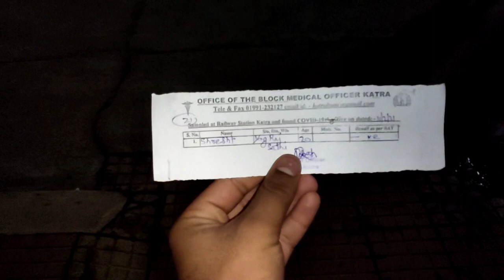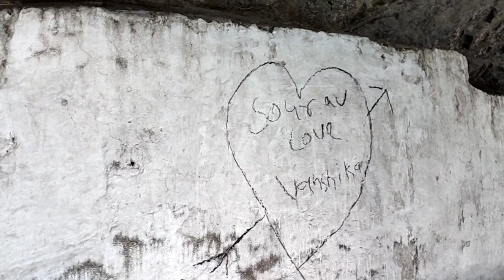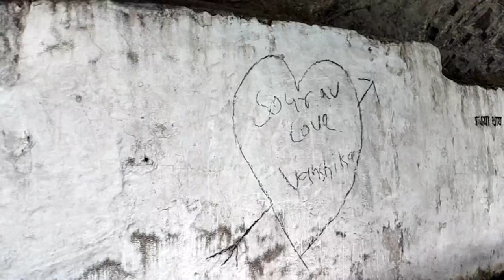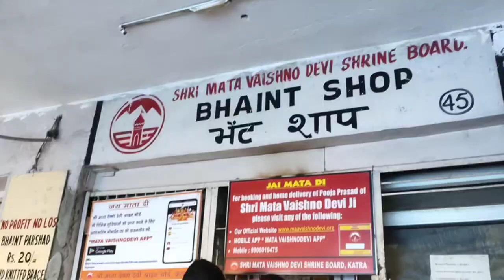Marte marte bacha vaishno devi m || Shresht vlogs